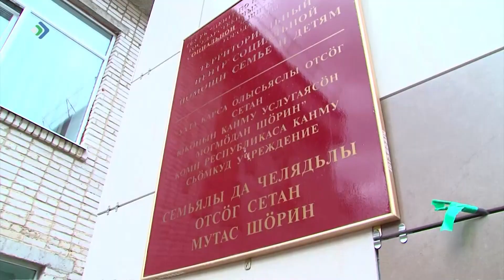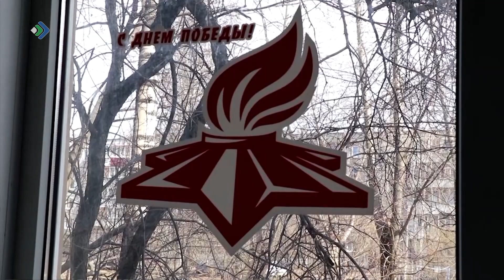Олöма йöзлöн лун водзын